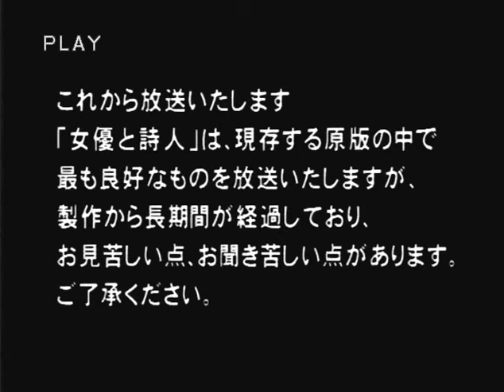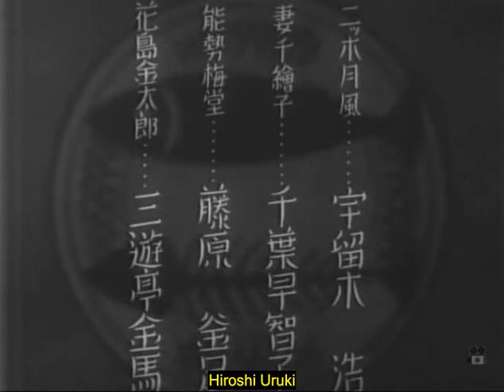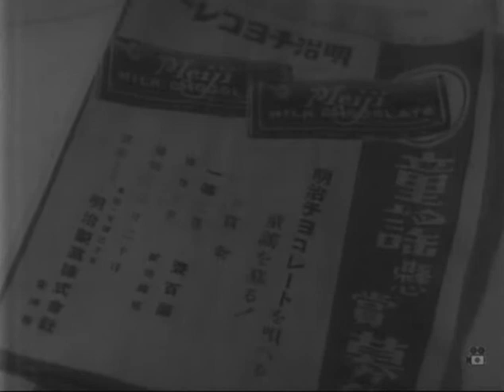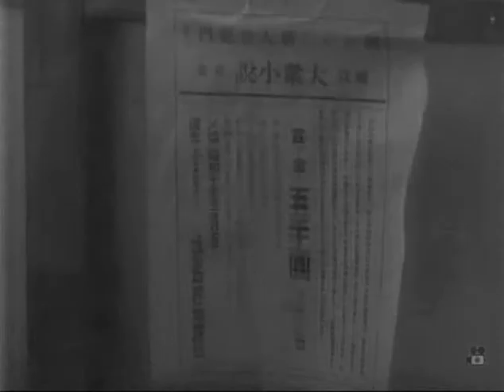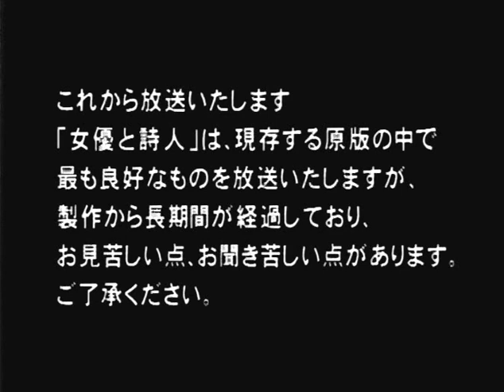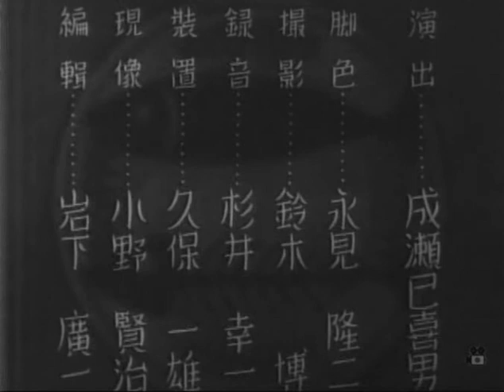Joyû to shijin (The actress and the poet) - Mikio Naruse (1935)